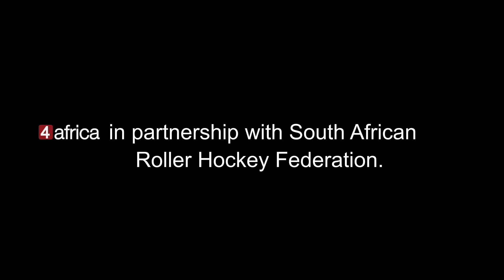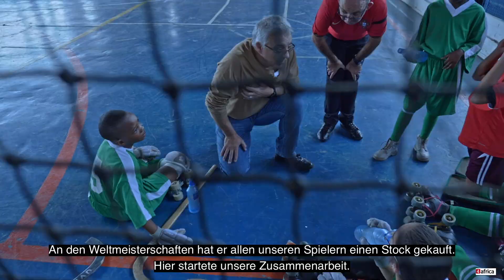Roller Hockey Südafrika - Partnerschaft mit 4africa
Du erfährst Details zur Partnerschaft und deren positive Auswirkungen auf Kinder und Familien in Südafrika.